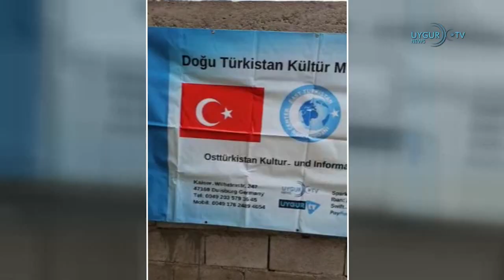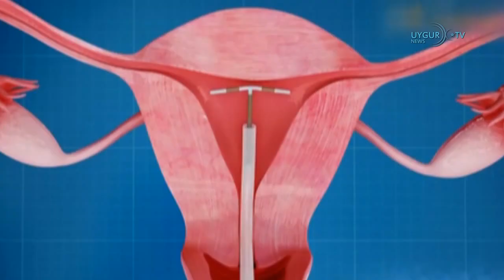03/08/2020 . Çin Hükümeti Uygur Kadınlarını Acımasız Yöntemlerle Kısırlaştırıyor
2 Yorum
Herkese açık bir yorum ekle…
Лидия Лидия
1 gün önce
Рефаат ,вы делаете очень большой труд.Три языка это очень хорошо.Дай Вам Аллах здаровьья.

3

seher ak
18 saat önce
Yikilsin cin diye bir yer kalmsn muslumanlara zulum ettiler pislklr dunyayi bitrd
0 Yorum